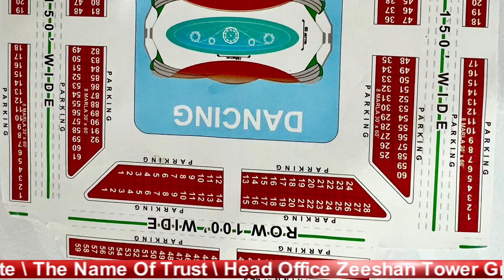Dancing Fountain Citi Housing Jhelum Launching Soon | Property Fair Dealing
Exciting news! The grand launch of the Dancing Fountain at Citi Housing Jhelum is just around the corner. In this video, we bring you the latest updates on this iconic project and its impact on property values in the area. Don't miss out on this game-changing development!

𝐏𝐫𝐨𝐩𝐞𝐫𝐭𝐲 𝐅𝐚𝐢𝐫 𝐃𝐞𝐚𝐥𝐢𝐧𝐠
𝙈𝙖𝙠𝙞𝙣𝙜 𝙁𝙖𝙞𝙧 𝘿𝙚𝙖𝙡𝙨, 𝘽𝙪𝙞𝙡𝙙𝙞𝙣𝙜 𝙁𝙖𝙞𝙧 𝙁𝙪𝙩𝙪𝙧𝙚𝙨.
𝙁𝙤𝙧 𝘾𝙤𝙣𝙨𝙪𝙡𝙩𝙖𝙣𝙘𝙮 𝘾𝙤𝙣𝙩𝙖𝙘𝙩 𝙉𝙤𝙬
_________________________________________              📞𝐖𝐡𝐚𝐭𝐬𝐚𝐩𝐩